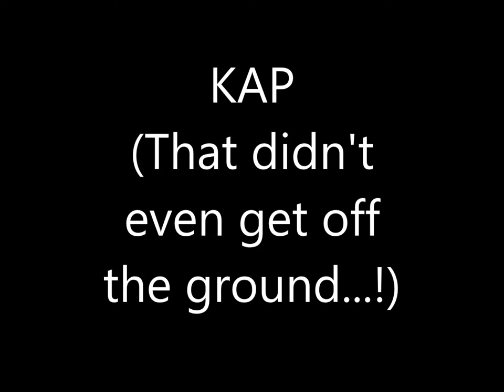Non KAP at Irvine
Despite the wind turbine rotating in the distance, there was hardly a breeeze where I was! First kite, Flow Form 4, went up for a few moments then came straight back down. Ah ha, I'll try the 8m KAP foil!
It flew for a few monents then came straight back down!
Glad to help out the gent who came looking for help,  an inexpensive toy delta type kite with a bird print. got it set and off it went, the kids were delighted. I on the other hand skulked back off to pack up my "real" kites.
But it was another beautiful day and we get relatively few of them in this part of the world!